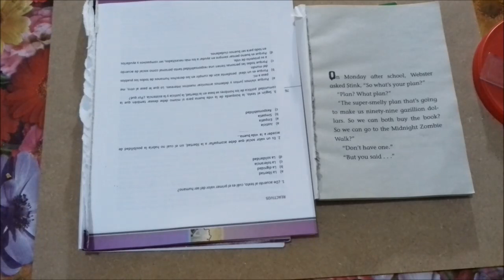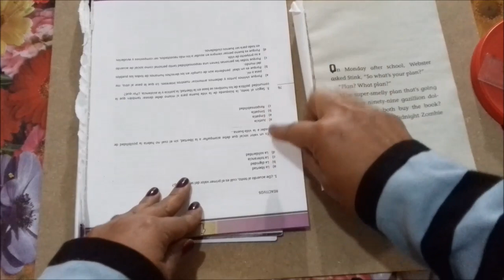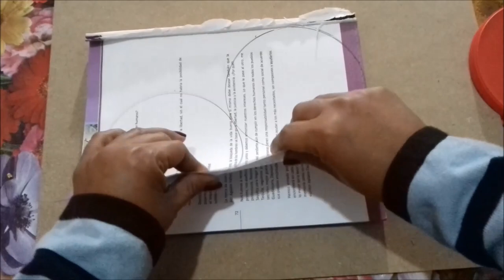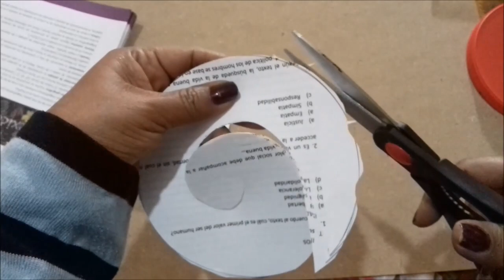Adornos de Navidad fáciles re- utilizando un viejo y obsoleto libro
Un hermoso y elegante pino y una linda corona navideña es el resultado de re-utilizar libros que resulten obsoletos y que ya no se puedan donar. Muy fáciles, rápido y económico de hacer.
Para ver la lista de mis mas de 300 trabajos anteriores, da clic en el nombre de mi canal y luego en VÍDEOS

Grupo de fb La Magia de la cestería y manualidades de papel